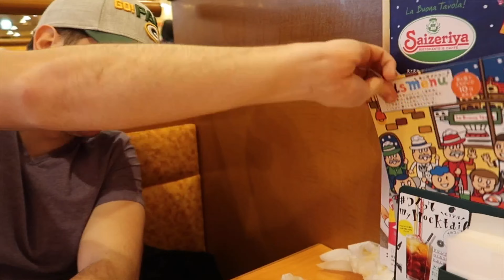Namomroblema ako 💋 Saizeriya 💋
★☆★☆★ About Me ★☆★☆★

im Kei. a Japanese Filipina who grew up in japan and currently living in japan

★☆★☆★ Social Media ★☆★☆★